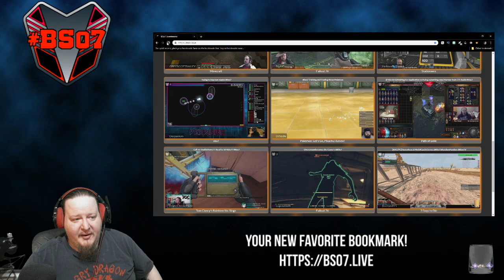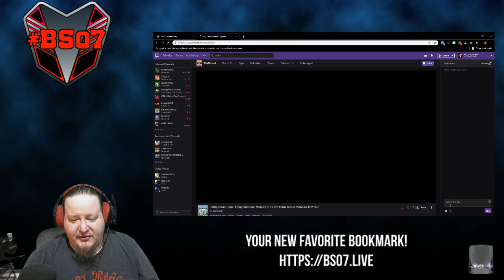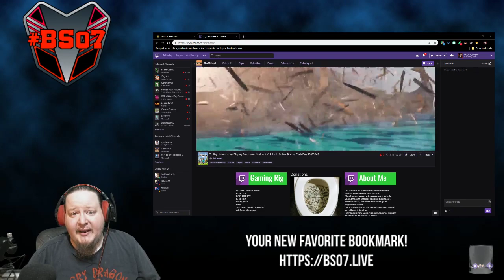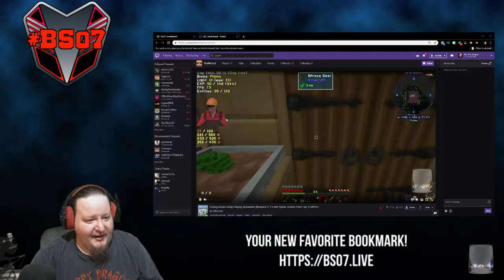MORE Tek Quetzal Farming! - Ark: Survival Evolved Ragnarok - BSo7 - The Scrub Squad - Stream 45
Hey Folks! Join The Scrub Squad today as Kingwilly, and I as we work on capturing another Tek Quetzal to add to the first one that we found. Come find out about this and more with The Scrub Squad!  BSo7 friendly.

**What is the BSo7?**

**The Bso7, or Broadcasters Salute, is a Community focused on creating awareness for, and supporting others within the community.